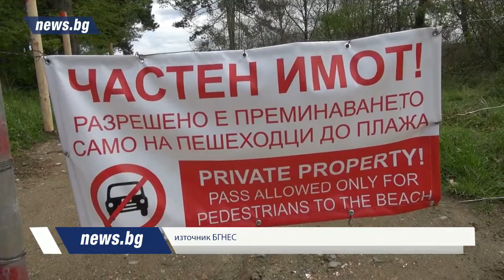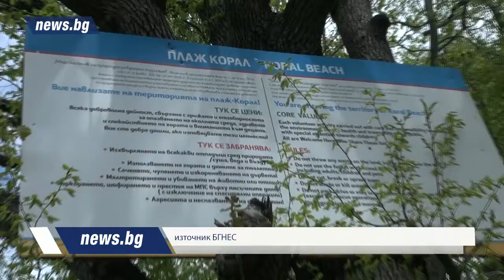Достъпът до еко плаж Корал вече е само за пешеходци